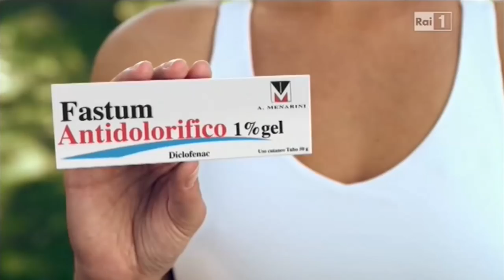L'isola delle massaie ignude che fanno il pane - I CREATIVI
GIRATO CON:
La mia videocamera
Lente tuttofare
Tele zoom
Camera da vlog
Polarizzatore circolare
Faro LED a batteria
Cavalletto Manfrotto
Steadycam economica
Il miglior polarizzatore (qualità/prezzo)

Video montati con: Adobe Premiere CC 2017 su MacBook Retina 2013 (2,6 GHz Intel Core i7 - NVIDIA GeForce GT 750M 2048 MB
Intel Iris Pro 1536 MB - 16gb di RAM )